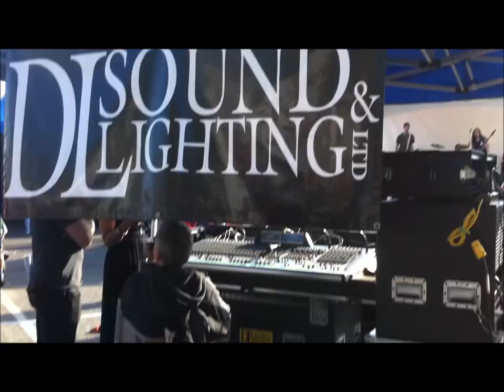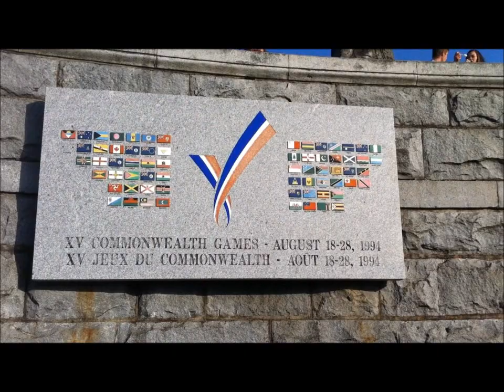Canada day in Victoria BC.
Walking around Victoria during Canada Day.  Lot of music, people, festivities, and demonstrations!